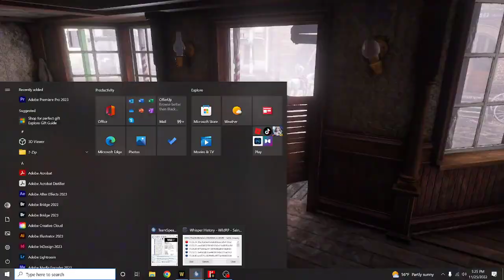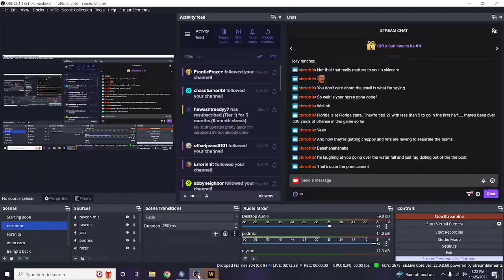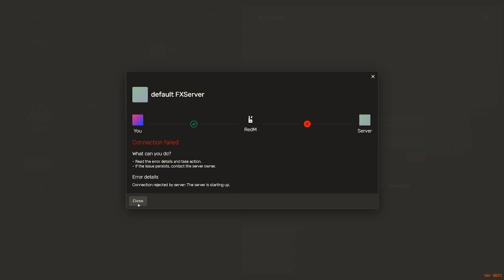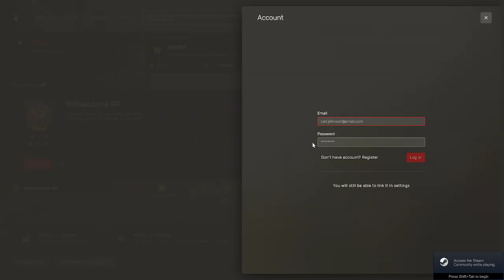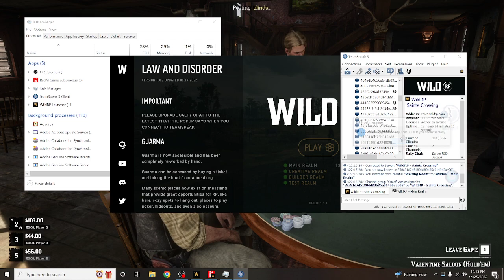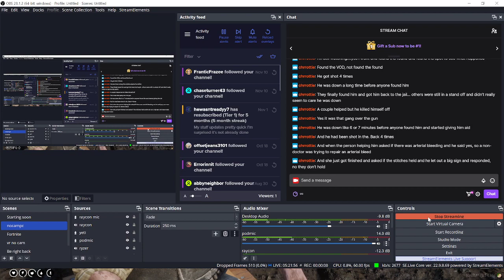That's one way to spend your day.../ Early Ballard/ Wild RP /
Ep.1 of Early's story.